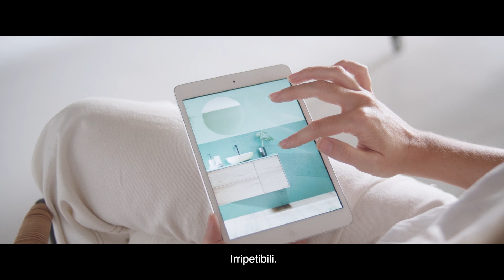IT | Haute Couture for you bath by Acquabella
Perché solo quando metti la tua anima in ciò che fai, sei in grado di catturare la tua essenza.
Acquabella, haute couture per il bagno